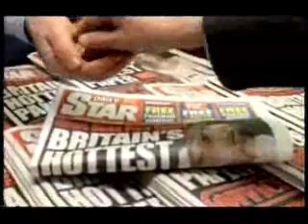Freddie Mercury - (A Kind of Magic) Part 4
It's a Kind of Magic a documentary that went out on the day of his 60th Birthday; I think this is a nice documentary showing the life of Freddy Mercury before his music career when he was at his peak and when he died this is Part 4. Enjoy